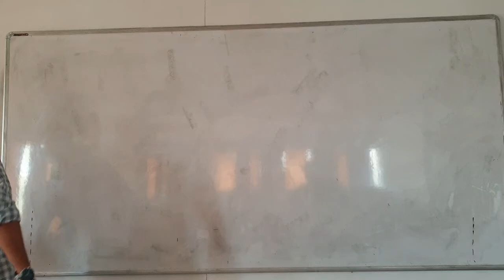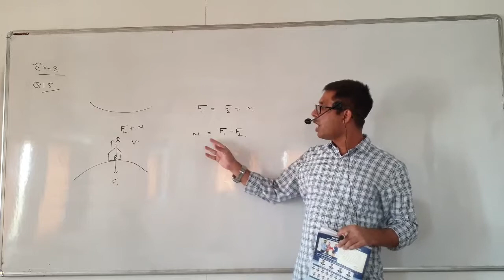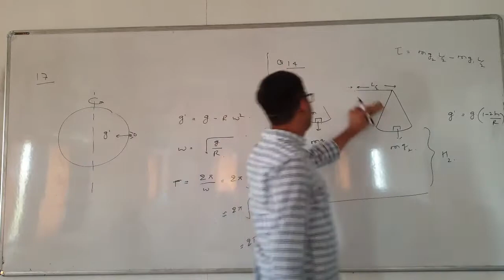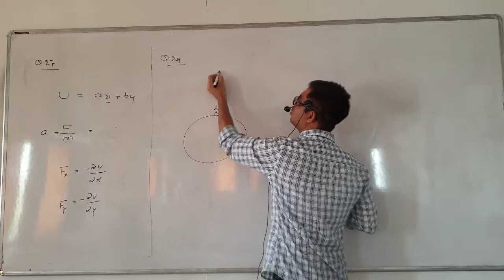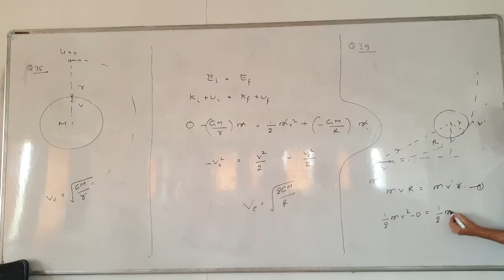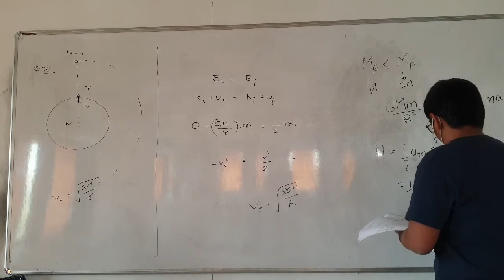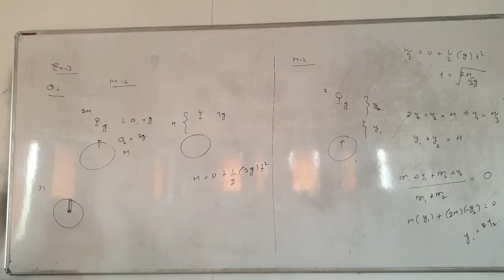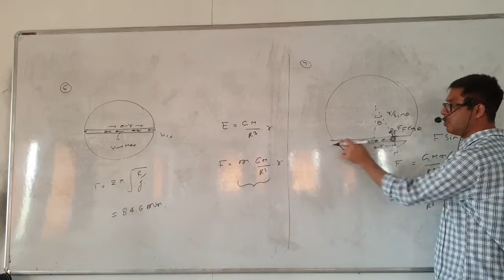Gravitation Exe 2&3 Doubt(1)